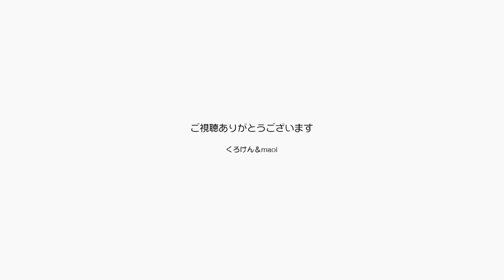ネコの美しさを存分にお楽しみいただける動画です！【Jean & Pont 2292】2020/11/1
猫が美しいことは誰もが認めるところですが、我が家の猫自慢をさせていただくと、ジャンくんの毛並みとブルーの瞳の色とスタイル。
そしてパートナーの黒猫ポンちゃんとのコンビネーションがまた美しい。
自画自賛のしすぎかな？？
この２匹のいる家が庶民の家だということ以外は最高です。

2020年ジャン＆ポンカレンダー
2020年キトンシッティングカレンダー（ラブ、シオン、アンズ、チャコ、カオリン）